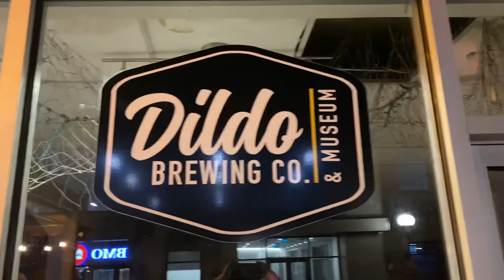Homeskoolin’ Road Update, “A New Found Land”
St. John’s Newfoundland Canada….what a cool place.